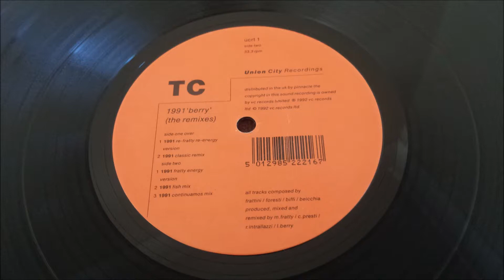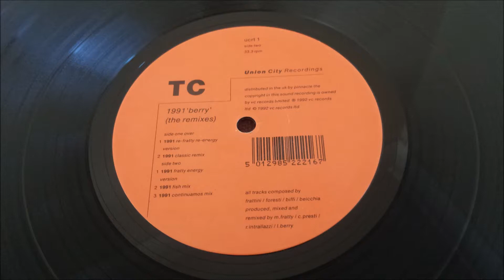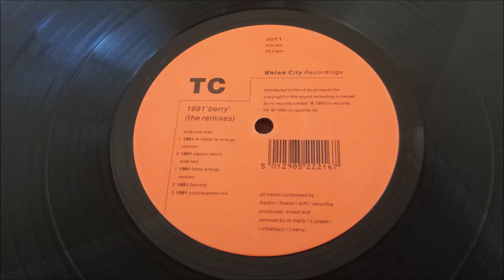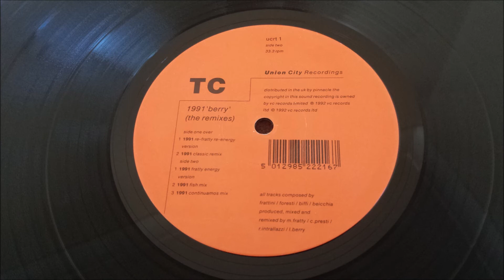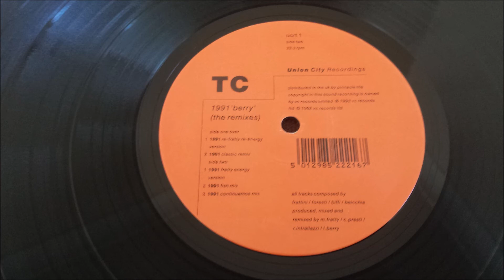TC - Berry 1991 (Continuamos Mix)